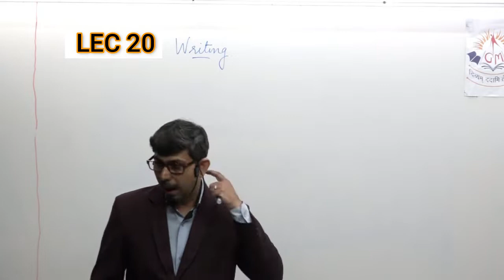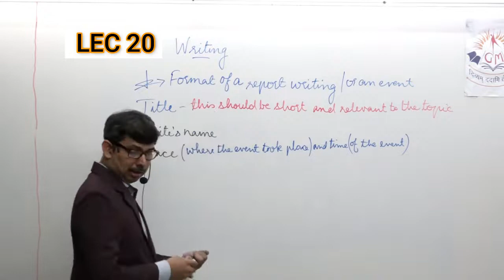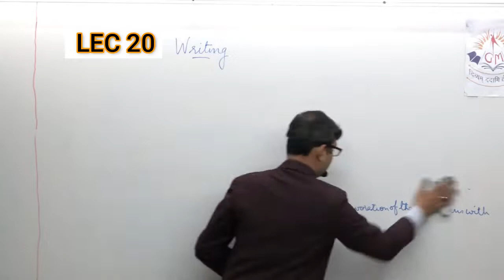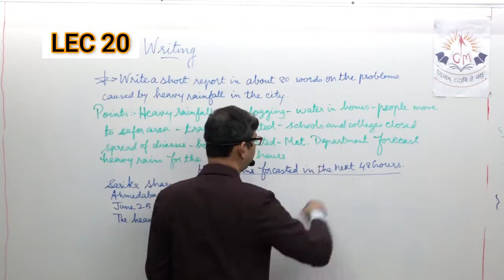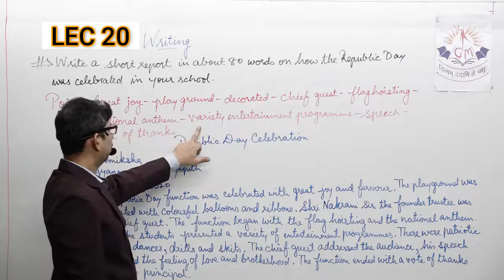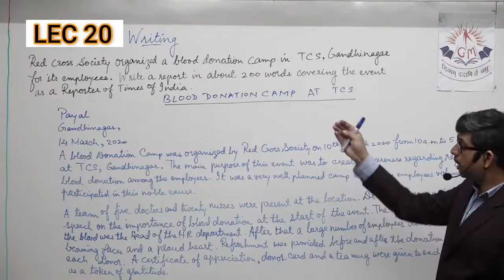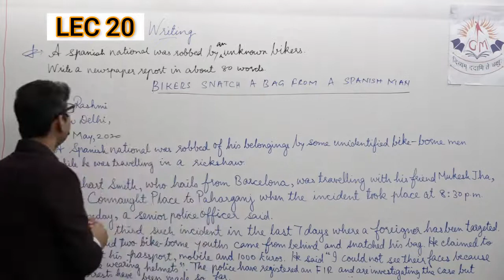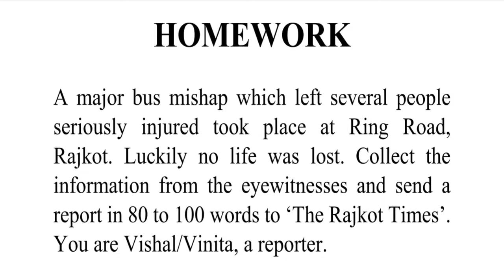8th L 20 SEM 1 Writing (Report writing) English - GR (Eng. Med.) 14/08/2021